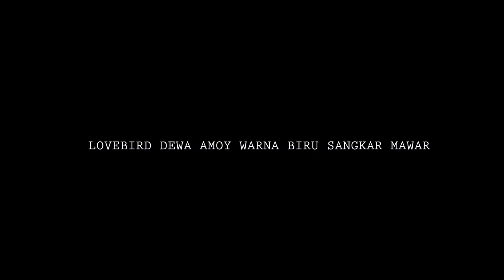PIALA PRABU 19 : DEWA AMOY Vs GODZILA Duel Sengit ! Di Track Panas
LBL CHANNEL
Director Of Photography : Wildan 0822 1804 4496
Produser : Wildan 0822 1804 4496